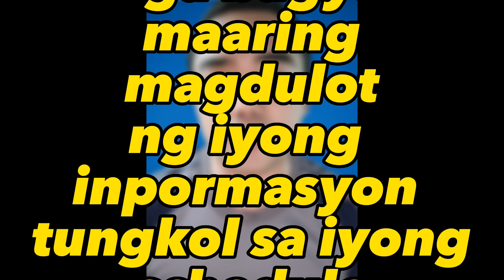MGA BAGAY NA WAG IPOPOST SA SOCIAL MEDIA